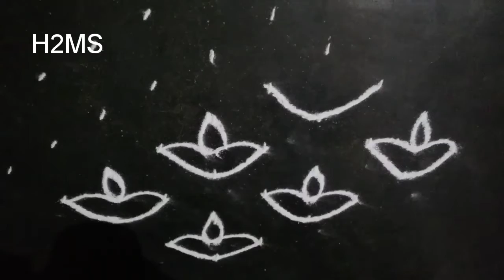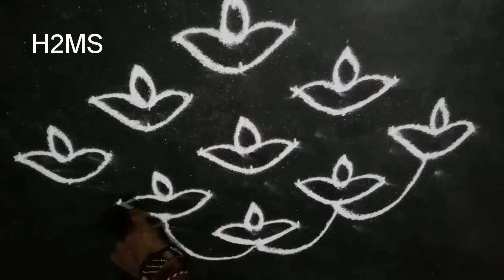How to make simple Rangoli for Diwali 2024/ free hand Rangoli / beautiful Deepam/Diya rangoli ideas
Very easy  ideas at home,best to make simple, how to make simple, H2MS,  awesome DIY , Recycling ideas l reuse ideas ,s, recycling, easy DIY